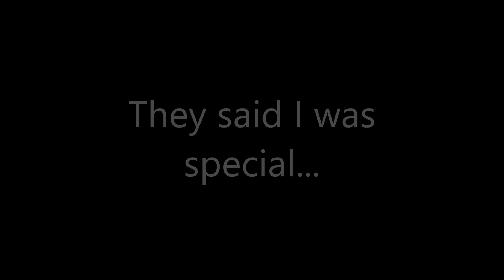Nomy - They said I was special (Should I continue?)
What do you think.. should I continue?

Lyrics
I've seen people go under
I've seen people move on
but the voices getting louder
until there is none

They said I was special
They said I could fight it
I said it was painful
I told them I'll lose it

But Im awake now